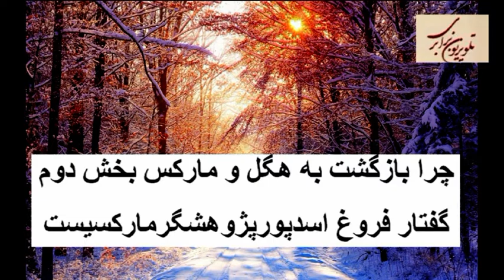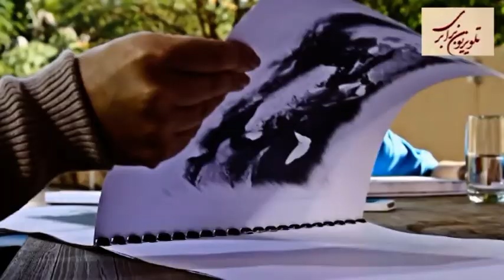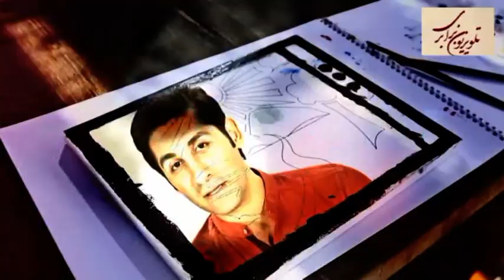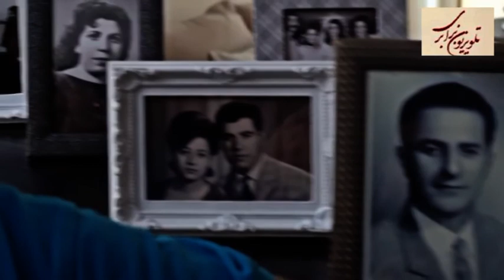برنامه تلویزیون برابری در ماهواره یکشنبه 27 مارس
1.. گفتگو با "پیروز زورچنگ" در بلژیک پیرامون فجایع تروریستی بروکسل
2...چرا بازگشت به هگل و مارکس بخش دوم...گفتار فروغ اسدپورپژوهشگرمارکسیست